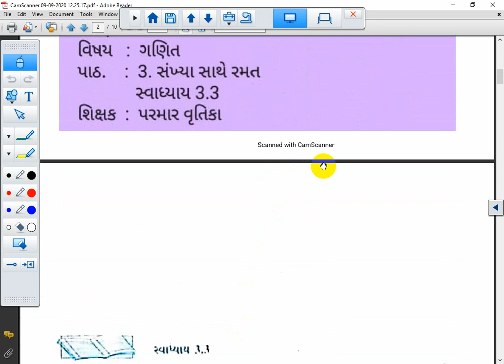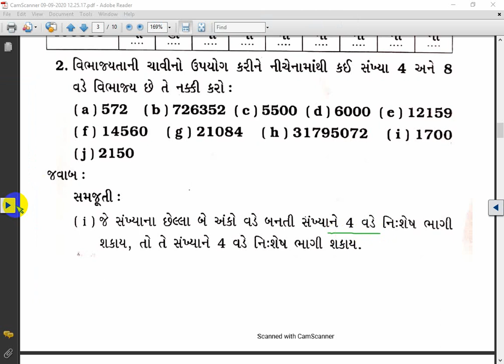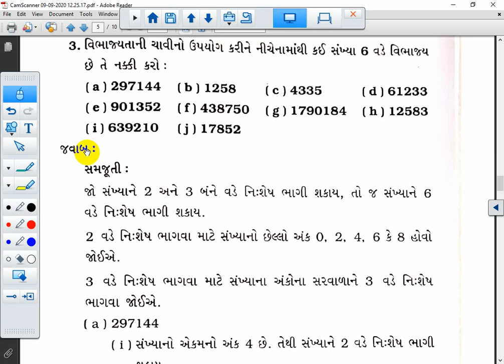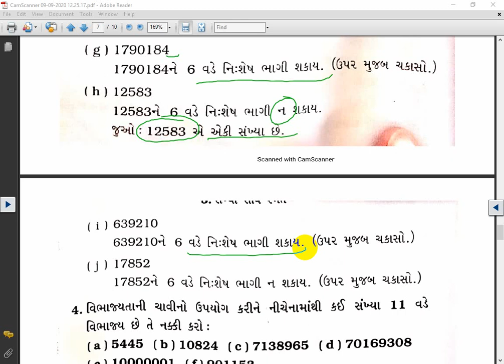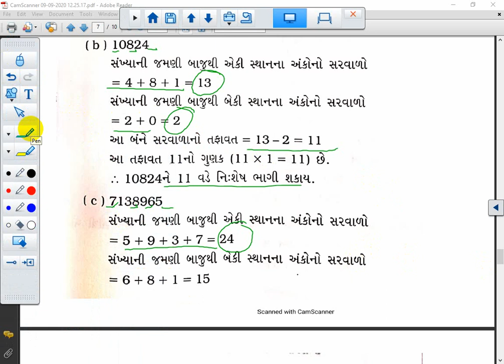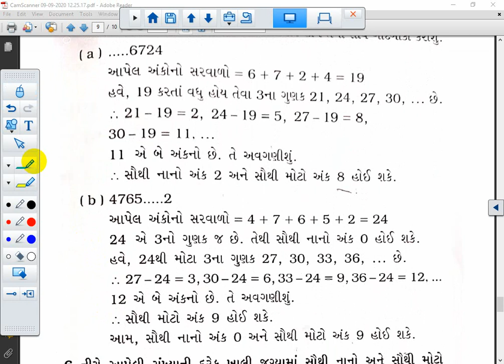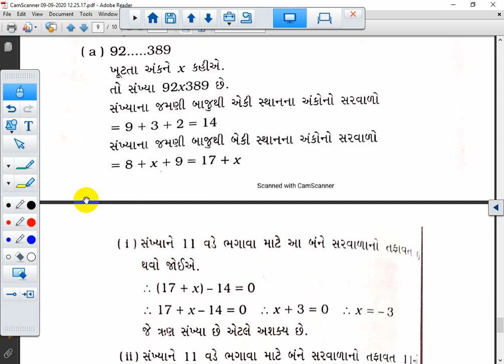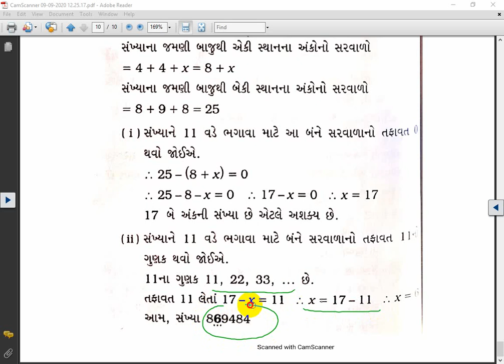STD 6 || MATHS || CH 3.3 || LEC 3